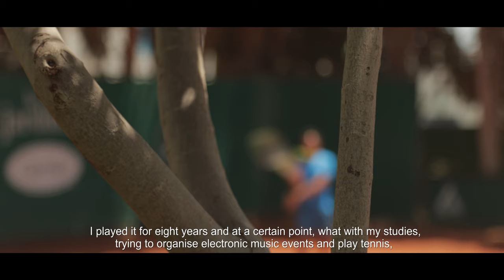ORDINARY HEROES - #6 - RYM CHARFI